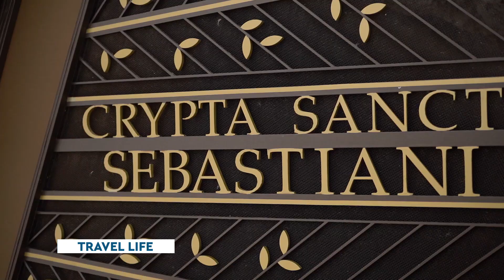Δείτε στο Travel Life | Ταξίδι στα Ελληνόφωνα χωριά της Ιταλίας - Σάββατο 9 Δεκεμβρίου στις 21.00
Με την Ελένη Κίτσιου